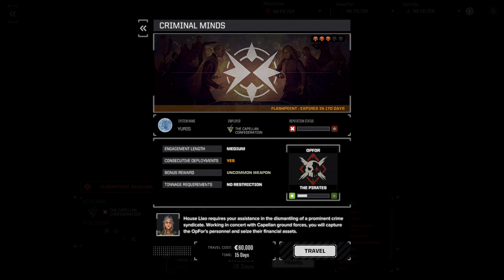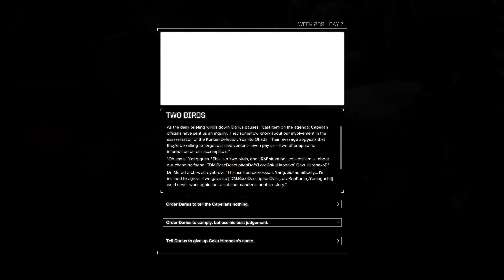Battletech - 144 - An inside job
Today is a rare day. In fact, very rare. We have a job, but this time it is from the crew. Unlike all other jobs, we genuinely like the person offering us work.

Hello one and all! We are actively looking for recruits to fight along side us. We are at a point in time, where we are looking at hiring more BattleMech pilots. If this interests you leave a comment here, or on the community post.

A name and callsign is all that is necessary. Though if you want to go into more detail, we will be happy to know more about the character.

Take command of your own mercenary outfit of 'Mechs and the MechWarriors that pilot them, struggling to stay afloat as you find yourself drawn into a brutal interstellar civil war.